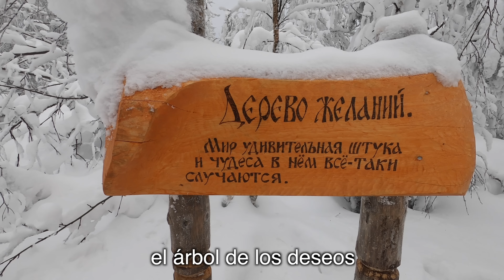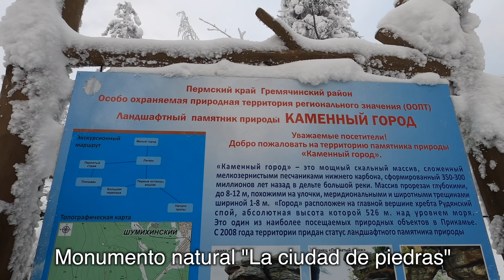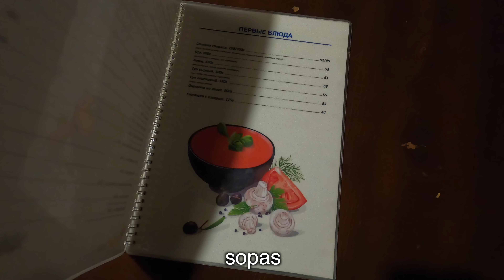🇷🇺ASÍ ES UN LUGAR MAGICO EN RUSIA | CIUDAD DE LAS PIEDRAS | NATURALEZA RUSA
LOS VIDEOS SOBRE RUSIA 🇷🇺
❗Nuevos videos cada miércoles y sábado a las 18:15 (hora CDMX)! 🙏

lugares rusos,lugares rusia,paisaje rusia,visitar rusia,viaje a rusia,lugares bonitos,lugares bonitos rusia,que ver en rusia,que hacer en rusia,